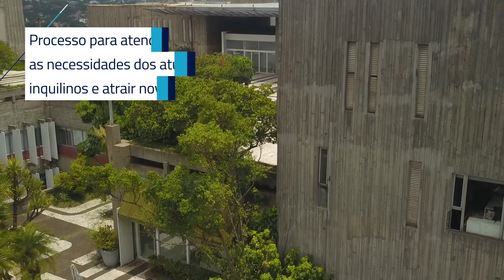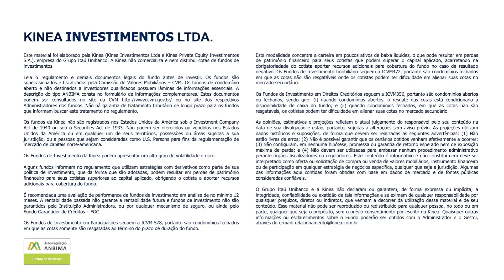KNRI11 - Resumo Mensal do Kinea Renda ref. Nov.20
Balanço mensal do mês de novembro de 2020 do fundo Kinea Renda (KNRI11).
Por Carlos Martins, sócio e gestor de fundos imobiliários de equities da Kinea.